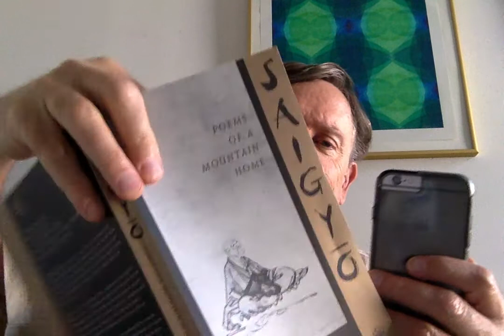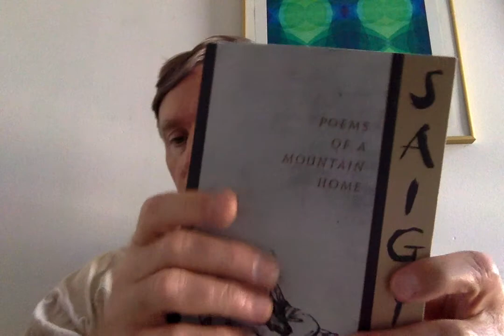Siagyo Poems part 14 May 24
Saigyo Poems of a Mountain Home Burton Watson part 14 read by David Smith tanka japanese poetry 1991 Sankashu
shinkokinshu